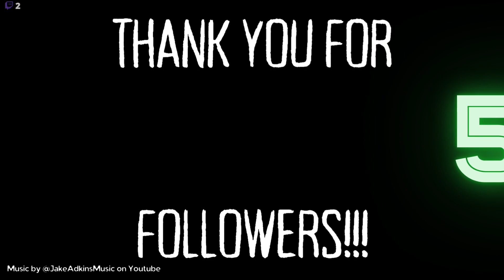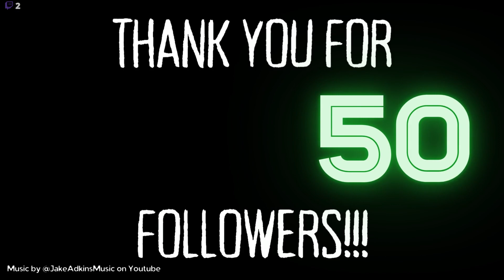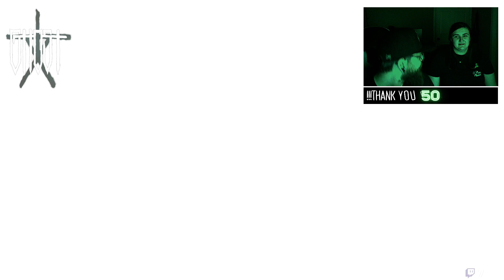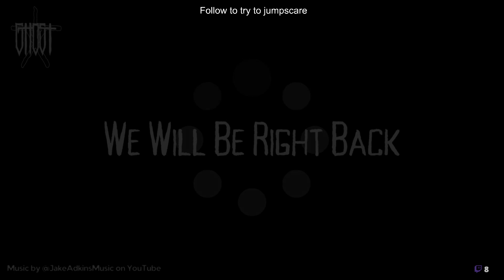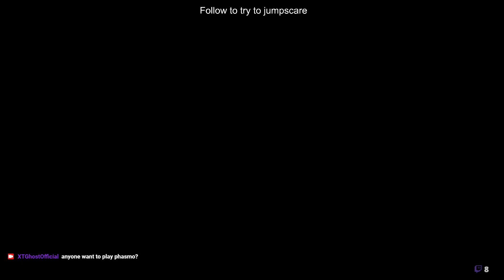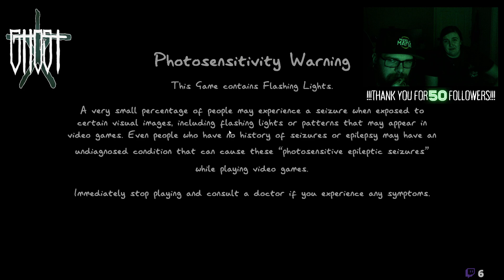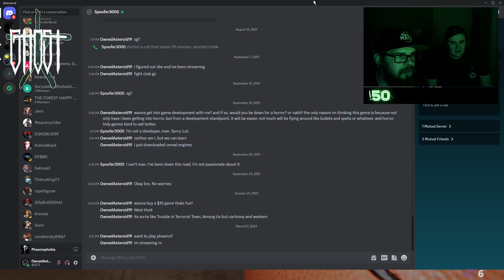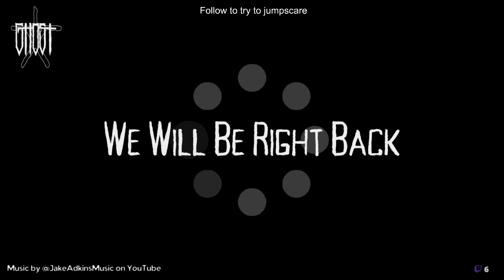The Mortuary Assistant (Pt.4) And some Phasmo